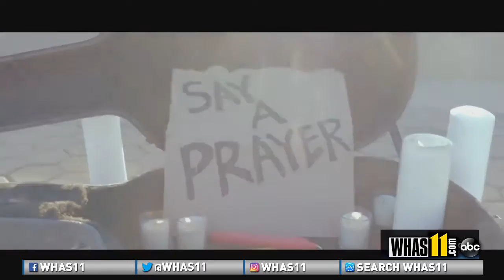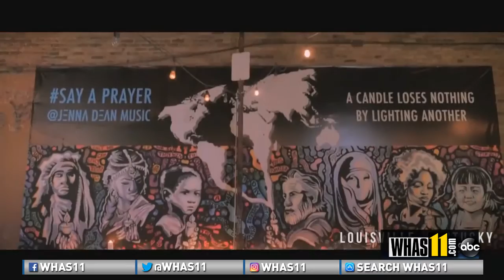LIVE: World debut of 'Prayer' music video produced in Louisville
We are talking with two of the creators behind the “Prayer” music video on Facebook Live. Gill Holland of SonaBLAST! Records and Anthony Raspberry of Jenna Dean will sit down with WHAS11’s Renee Murphy to discuss the mission behind the music and the video produced right here in Louisville, Kentucky.